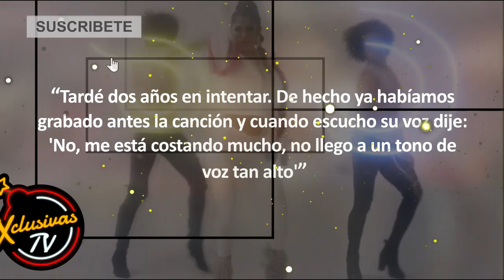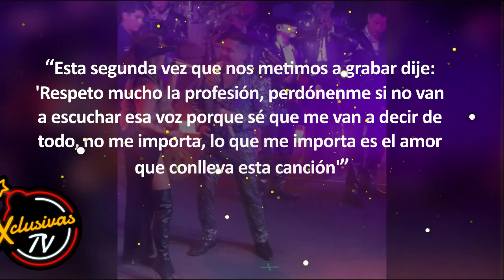Kimberly Flores responde a las puntadas de que NO CANTA